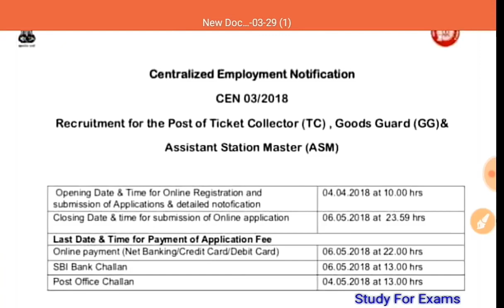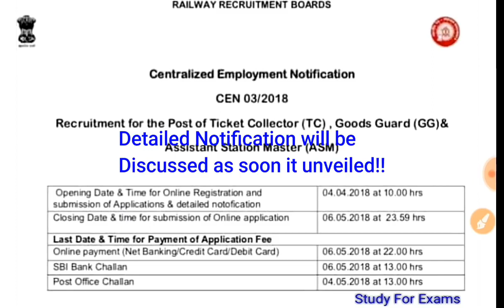रेलवे नयी भर्ती Station Master Goods Guard TC Detailed Notification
QweeZee is a Hindi Motivational YouTube Channel that helps unsuccessful, demotivated persons to get back into the track of success and happiness through sharing life changing speeches of successful motivational speakers of our country.